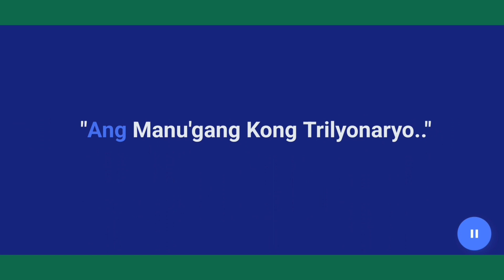Kabanata (366-370) Ang Manugang Kong Trilyonaryo..